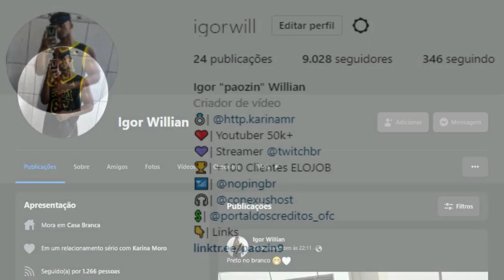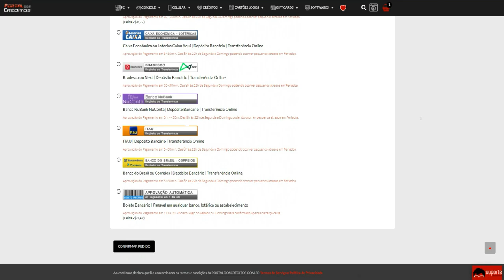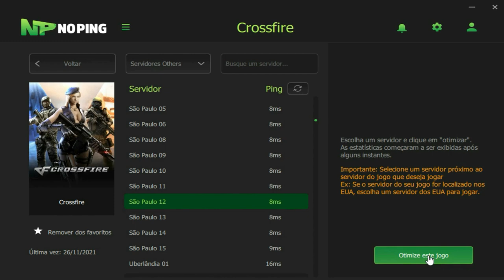CrossFire | PALDINO me NARROU!! Durante meu CLUTCH 1x4🔥